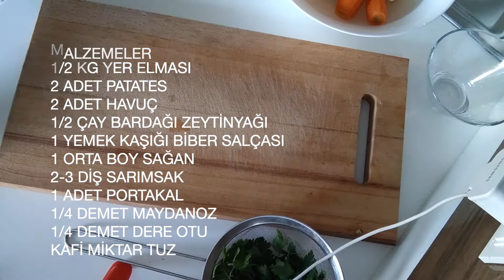Zeytinyağlı Yer Elması, tüm zamanların en güzel zeytinyağlı yemeklerinden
Yer elmasını pişirmeden elma gibi de yiyebilirsiniz o haliyle de çok lezzetli, fakat yemeği muhteşem
MALZEMELER
1/2 Kg Yer Elması
2 Adet patates
2 Adet havuç
1/2 Çay bardağı zeytinyağı
1 Yemek kaşığı biber salçası
1 Orta boy sağan
2-3 diş sarımsak
1 Adet portakal
1/4 Demet maydanoz
1/4 Demet dere otu
Kafi miktar tuz